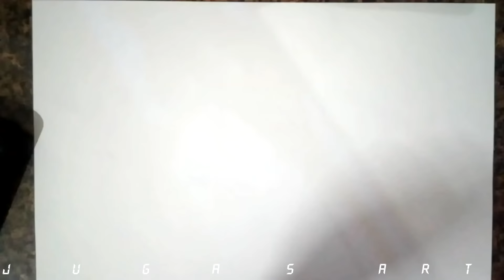Soolking 2020 Dessin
Dessiner Soolking, chanson Soolking et cheb mami 2020
سولكينغ